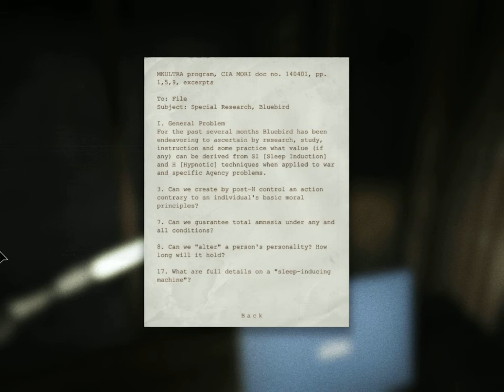Outlast - Episodul 7 - Afara din orfelinat